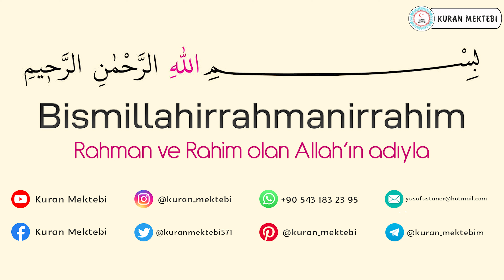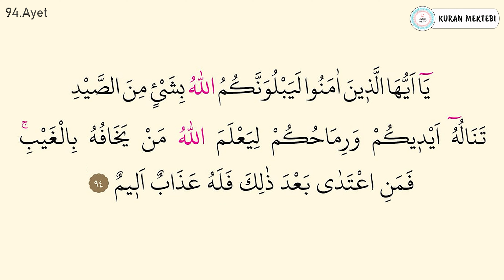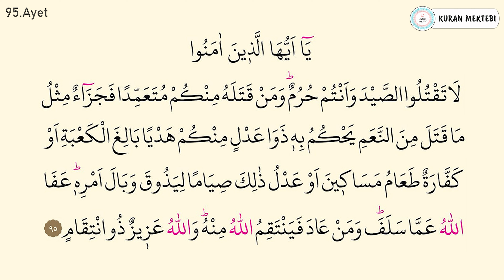Maide suresi 18.sayfa dinle ve oku Fatih Çollak (Maide suresi 90 95 ayetler) Kuranı Kerim 122.sayfa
Maide suresi 18.sayfa fatih çollak videomuzda maide suresi 18.sayfa dinleyerek, maide suresi 90 95 ayetler dinle ve oku, maide suresi 18.sayfa arapça okuyarak, maide suresi 18.sayfa arapça okunuşu ile birlikte, maide suresi 18.sayfa arapça yazılışı öğrenebilir,  ayrıca maide suresi tekrar ederek, maide suresi 18.sayfa ezberle ve, maide suresi tefsiri ile birlikte, maide suresi fazileti videolarımız mevcut değildir, Ayrıca maide 18.sayfa suresi hızlı okuma veya maide 18.sayfa suresi yavaş okuma için videonun sağ alt kısmında bulunan ayarlardan çalma hızını değiştirebilirsiniz. maide 18.sayfa suresi okunuşunu ayrıca,  maide suresi 18.sayfa makamlı okunuşu dinleyin. maide suresi 18.sayfa tecvidli dinleyin ve aynı zamanda maide suresi 18.sayfa talimli okuyun. Ayrıca maide 18.sayfa suresi yazılışı ve okunuşunu bu videomuzda, maide suresi 18.sayfa kolay okunuşunu dinleyin. maide suresi 18.sayfa reklamsız dinleyin maide suresi 18.sayfa sesli okunuşunu buradan, maide suresi 18.sayfa okunuşu arapça dinleyerek, maide suresi 18.sayfa yavaş okunuşu ayrıca yine, maide suresi 18.sayfa hızlı okunuşu yapın. maide suresi 18.sayfa ok takipli olmadan,  maide suresi 18.sayfa makamlı şekilde,  maide suresi indir yada,  maide suresi 18.sayfa takipli dinleyin.

Kuranı Kerim 122.sayfa fatih çollak videomuzda Kuranı Kerim 122.sayfa dinleyerek, Kuranı Kerim 122.sayfa 90 95 ayetler arapça okuyarak, Kuranı Kerim 122.sayfa arapça okunuşu ile birlikte, Kuranı Kerim 122.sayfa arapça yazılışı öğrenebilir, ayrıca Kuranı Kerim 122.sayfa ezberle ve Kuranı Kerim 122.sayfa ezberleme 10 tekrar yapabilirsiniz. Ayrıca Kuranı Kerim 122.sayfa hızlı okuma veya Kuranı Kerim 122.sayfa suresi yavaş okuma için videonun sağ alt kısmında bulunan ayarlardan çalma hızını değiştirebilirsiniz. Kuranı Kerim 122.sayfa okunuşunu ayrıca, Kuranı Kerim 122.sayfa makamlı okunuşu dinleyin. Kuranı Kerim 122.sayfa tecvidli dinleyin ve aynı zamanda Kuranı Kerim 122.sayfa talimli okuyun. Ayrıca Kuranı Kerim 122.sayfa yazılışı ve okunuşunu bu videomuzda, Kuranı Kerim 122.sayfa kolay okunuşunu dinleyin. Kuranı Kerim 122.sayfa reklamsız dinleyin Kuranı Kerim 122.sayfa sesli okunuşunu buradan, Kuranı Kerim 122.sayfa okunuşu arapça dinleyerek, Kuranı Kerim 122.sayfa yavaş okunuşu ayrıca yine, Kuranı Kerim 122.sayfa hızlı okunuşu yapın. Kuranı Kerim 122.sayfa ok takipli olmadan, Kuranı Kerim 122.sayfa makamlı şekilde

►Farklı imamlardan diğer Maide suresi kıraatlarını buradan bulabilirsiniz.

►Maide suresi ayet ayet 10 tekrar ezber videolarını buradan bulabilirsiniz

►Maide suresi sayfa sayfa 10 tekrar+10 tekrar ezber videolarını buradan bulabilirsiniz